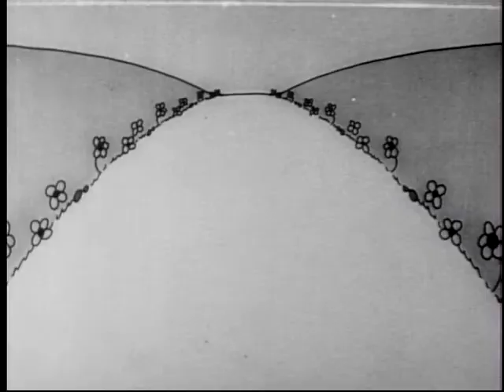Sinkin' in the Bathtub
Por favor, posso lhe pedir clicar em ANÚNCIOS, a monetizar meus vídeos e se inscrever (seu comentário é crucial), para meu canal crescer?
Obrigado.

Directed by Hugh Harman and Rudolf Ising (both uncredited)
Story by Isadore Freleng (uncredited)
Produced by Hugh Harman, Rudolf Ising
Associate producer: Leon Schlesinger
Starring
Carman Maxwell
Rochelle Hudson (both uncredited)
Animation by Isadore Freleng
Uncredited animators:
Rollin Hamilton
Norm Blackborn
Carman Maxwell
Paul J. Smith
Ben Clopton
Hugh Harman
Rudolf Ising
Painted and traced by: Robert McKimson (uncredited)
Layouts by Isadore Freleng (uncredited)
Color process Black and white
Production company Harman-Ising Productions
Language English